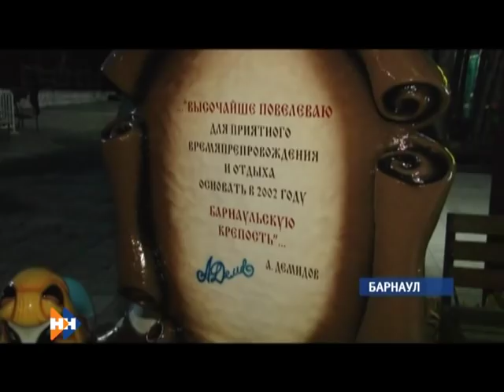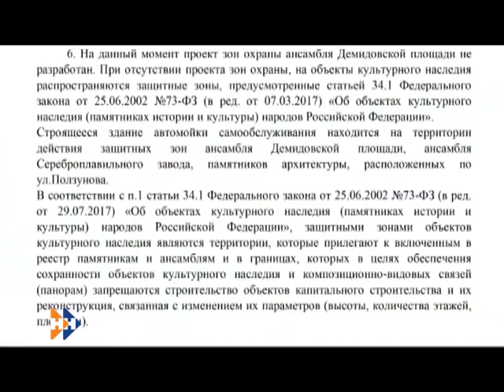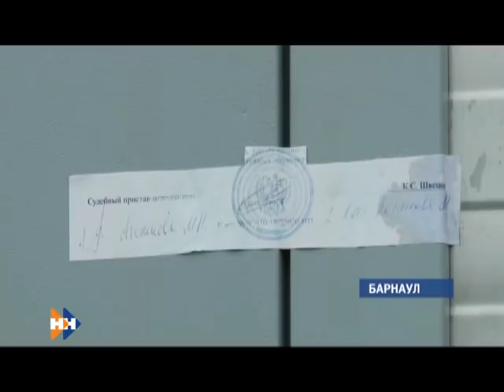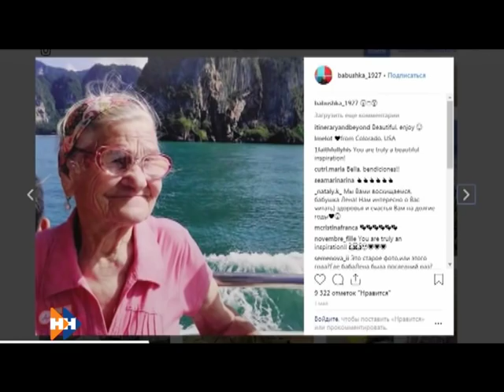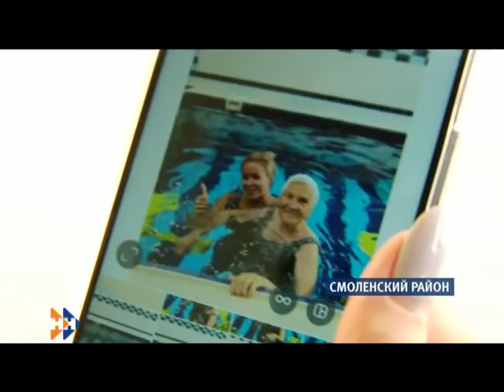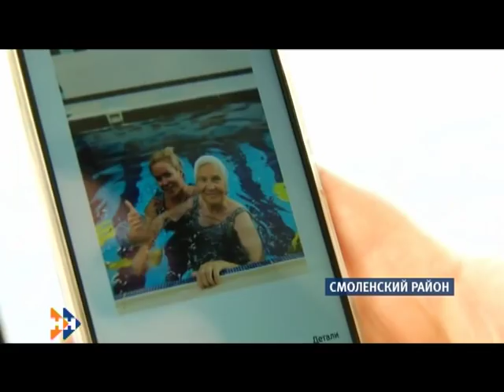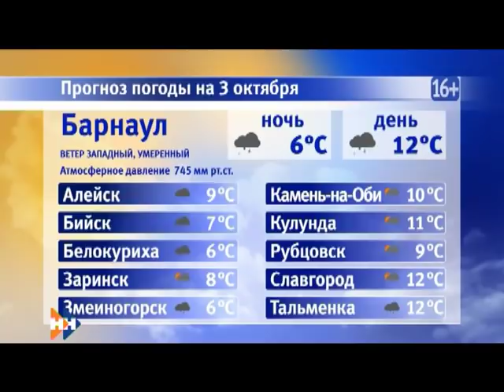Информационная программа «Наши новости». 02.10.2018. Вечерний выпуск